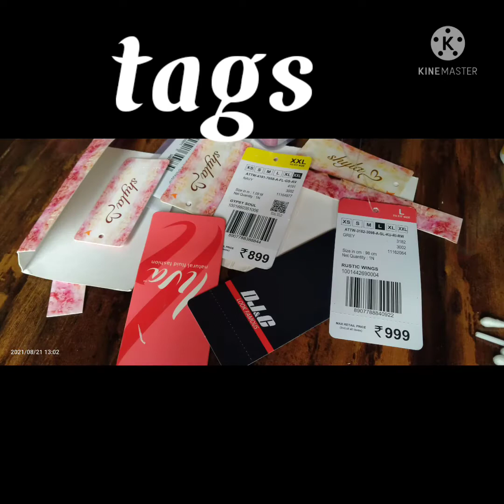Easy and simple rakhi making only in 10mins ❤️आसान और सरल राखी केवल १० मिनट में बनाना